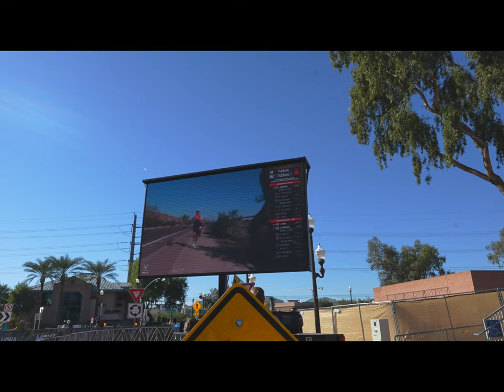IMAZ, length of 140.6 miles make up each discipline of triathlon.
Each year, more than 80,000 athletes vie for slots to the IRONMAN World Championship at qualifying IRONMAN events worldwide—while only approximately 2,000 make it to the starting line on race day.
The lucky few get a chance to prove to themselves that "Anything is Possible," the mantra that has become a mainstay of the IRONMAN lifestyle. Considered the most challenging one-day sporting event in the world, the IRONMAN World Championship offers athletes of all abilities, ages, shapes and sizes the opportunity to test their limits. -active.com

With a total length of 140.6 miles (or 226.3 kilometers), the Ironman distances that make up each discipline include: 2.4-mile swim 112-mile bike and 26.2-mile run.

Every full-distance IRONMAN event offers a minimum of one qualifying spot per age group for the world championship. The oft-googled question of "which race is easiest to qualify at" is pretty much a moot point these days as age group racing has become so competitive.

Kona Qualifying
IM Arizona had 2 male and 2 female Kona Pro slots. These go to
Sarah True and Skye Moench for the womenand
Matt Hanson and Ben Kanute for the men.
Male winner Joe Skipper was already qualified.

Conditions this year were pretty typical for IM Arizona, maybe a bit slower than in recent years. The standout results were Matt Hanson’s 2:35 marathon (fourth fastest ever and new run course record),Danielle Lewis’ 2:52:43 run split (beating Chrissie Wellington’s 2010 run course record), Ben Kanute’s 7:51 finish (fourth-fastest Ironman debut), and Sarah True’s 8:42 (fifth-fastest ever by a US female).
pro male result:
1
Joe Skipper
GBR
00:50:28 (11)
04:05:27 (1)
02:44:42 (3)
07:45:59
US$ 15,000
2
Matt Hanson
USA
00:50:18 (8)
04:19:23 (6)
02:35:29 (1)
07:49:47
US$ 9,000
3
Ben Kanute
USA
00:47:33 (2)
04:13:11 (4)
02:45:24 (4)
07:51:24
US$ 7,000
4
Kristian Hogenhaug
DEN
00:50:08 (5)
04:05:31 (2)
02:55:58 (7)
07:56:37
US$ 5,000
5
Bart Aernouts
BEL
00:56:02 (17)
04:17:55 (5)
02:44:20 (2)
08:03:24
US$ 4,000
6
Ruben Zepuntke
GER
00:50:06 (4)
04:19:51 (8)
02:57:27 (9)
08:13:19
US$ 3,000
7
Adam Feigh
USA
00:51:47 (12)
04:19:31 (7)
03:01:05 (13)
08:17:21
US$ 2,500
8
Kristian Hindkjaer
DEN
00:50:12 (6)
04:22:05 (9)
02:59:41 (11)
08:17:47
US$ 2,000
9
Matt McWilliams
USA
00:57:11 (22)
04:28:18 (12)
02:47:43 (5)
08:18:08
US$ 1,500
10
Sam Long
USA
00:51:48 (13)
04:13:01 (3)
03:14:26 (19)
08:23:30
US$ 1,000